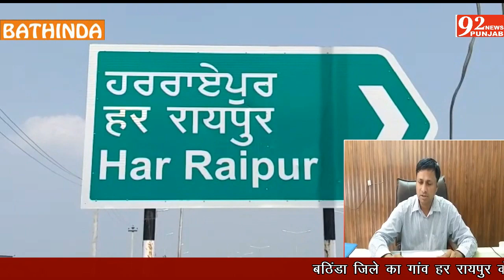92 News Punjab ... रामामंडी हेपेटाइटिस ए की चपेट में आ गया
A Video By 92News Punjab